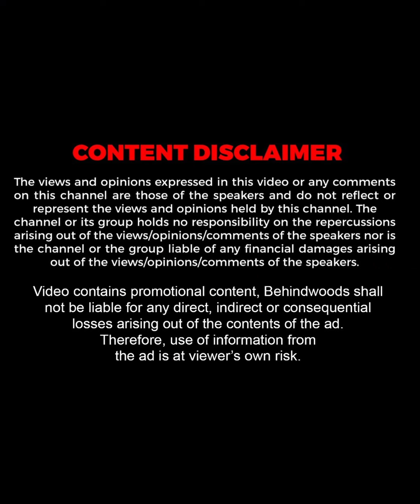Hotel சாப்பாடு Healthy-ஆ? Gopinath vs Hotel Owners🔥🔥